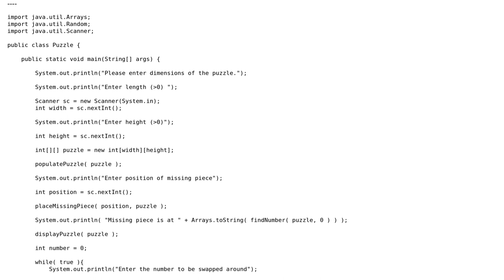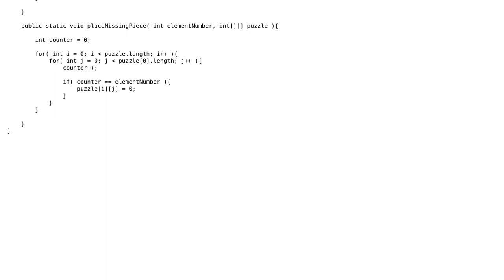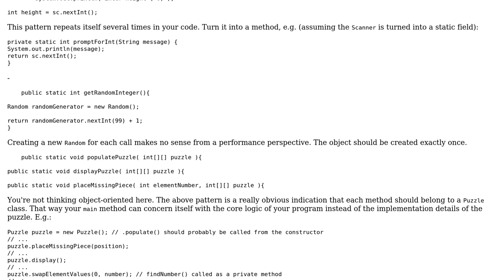Code Review: Simple exercice representing a slidepuzzle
With thanks & praise to God, and with thanks to the many people who have made this project possible! | Content (except music & images) licensed under CC BY-SA | Music | Images & others | With thanks to user rreillo user James P. user 200_success and the Stack Exchange Network Trademarks are property of their respective owners. You are responsible for your own actions.